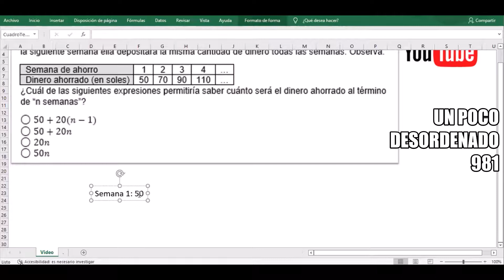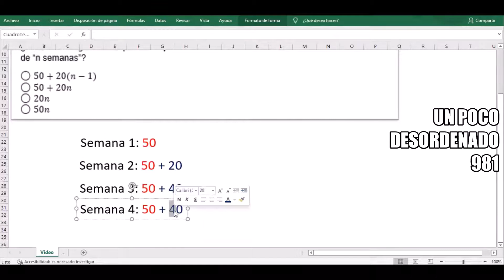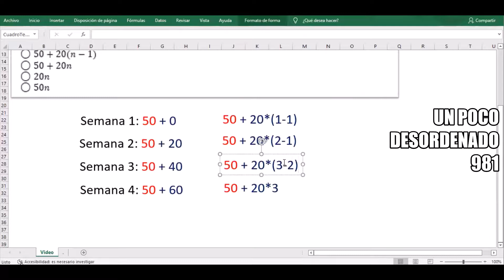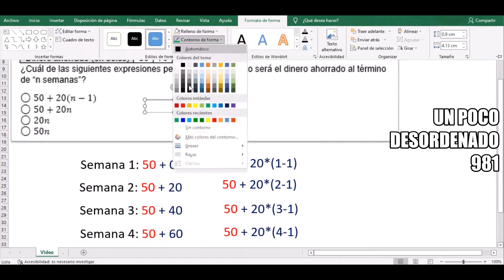Problema resuelto sobre inducción matemática para una cuenta de ahorro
DESARROLLO MATEMÁTICO
Rita abre una cuenta de ahorros con un monto de S/.50. Para aumentar sus ahorros, a partir de la siguiente semana ella depositará la misma cantidad de dinero todas las semanas. Observa.
[ Tabla en el video ]
¿Cuál de las siguientes expresiones permitiría saber cuánto será el dinero ahorrado al término de “n semanas”?
◯ 50+20(n-1)
◯ 50+20n
◯ 20n
◯ 50n